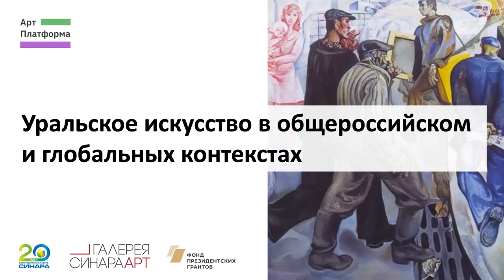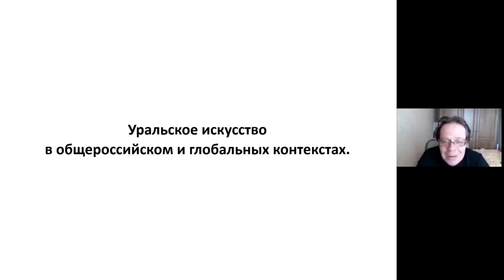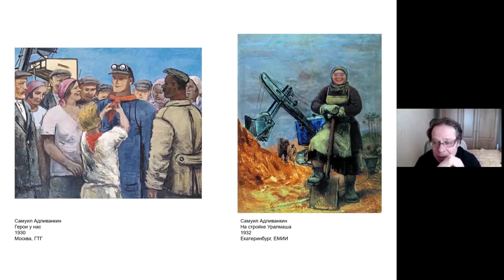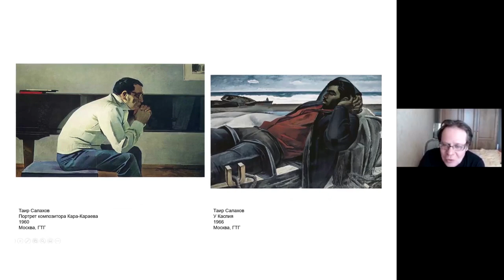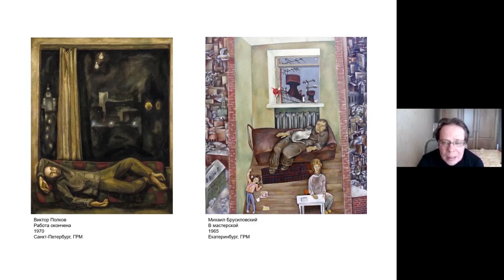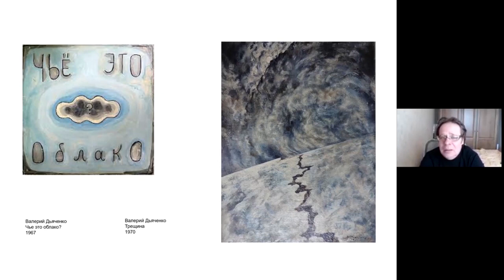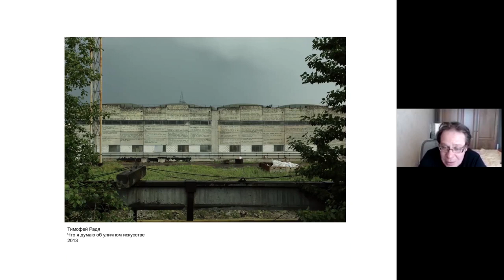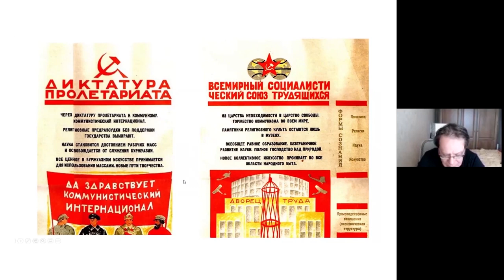Уральское искусство в общероссийском и глобальных контекстах / АРТ-ПЛАТФОРМА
Вопрос самосознания художника  - один из ключевых на современном этапе. Насколько художник ассоциирует себя с той или иной локальной традицией, или он существует в некоем воображаемом глобальном мире? Можно ли судить об уральском искусстве как художественном феномене, и если да, то какие качества и ценности ассоциируются с этим феноменом?

Урал - исторический центр индустриальной культуры в России, при этом в сознании массового зрителя понятия «индустрия» и «культура» зачастую оторваны друг от друга как понятия «работа» и «отдых», и с «культурой» отождествляются совсем другие центры. Целый ряд художественных практик Урала ориентирован на преодоление этого разрыва. На примере уральского искусства интересно проследить, как отношения «центра» и «периферии» выстраиваются на уровне индивидуального творчества и на уровне всей локальной художественной среды в целом.

Лектор: Кирилл Светляков (Москва) — куратор, преподаватель, ведущий научный сотрудник и куратор Государственной Третьяковской галереи.

Лекции проводятся в рамках проекта "Развитие исследовательской и выставочной деятельности на базе Арт-платформы" при поддержке Фонда президентских грантов.